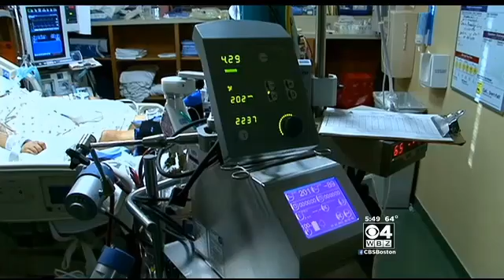HealthWatch: Researchers Working To Perfect Injectable Oxygen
Local researchers are working on a way to inject oxygen into the blood stream. Dr. Mallika Marshall reports.